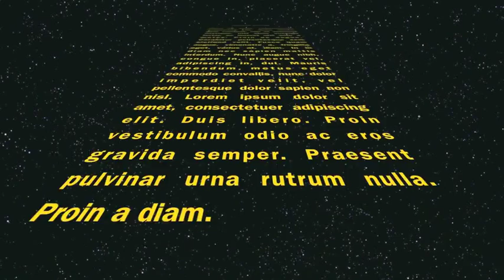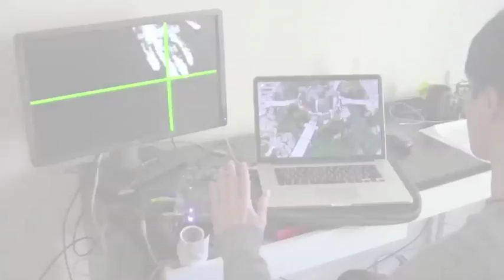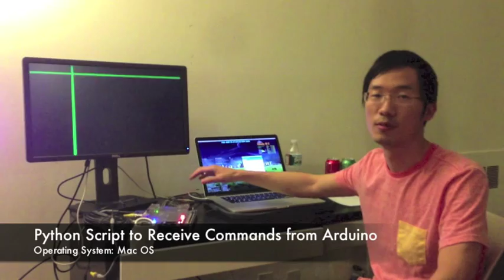Motion Detection Game based on FPGA & Python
Hand motion detection game.
[Hardware]: Altera FPGA DE2-70
[Software]: Verilog; SignalTap; Python; C